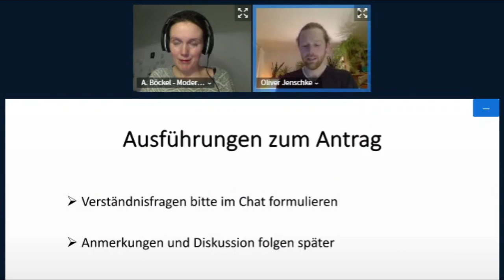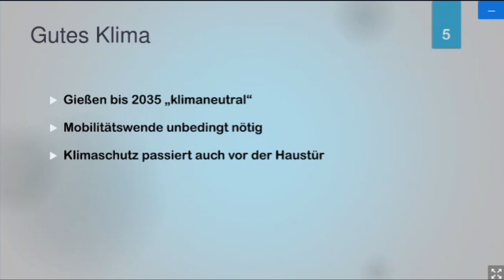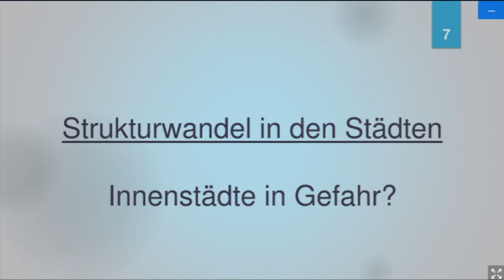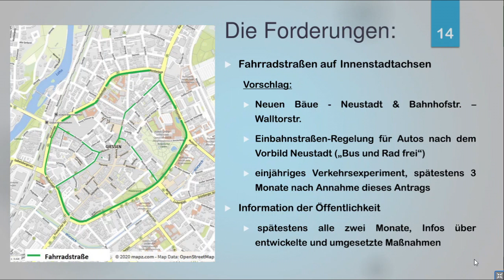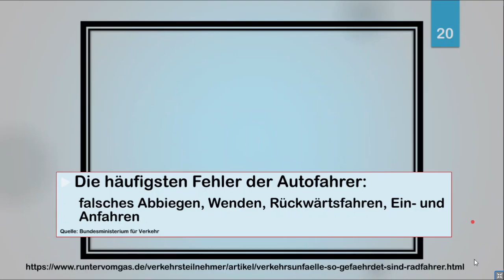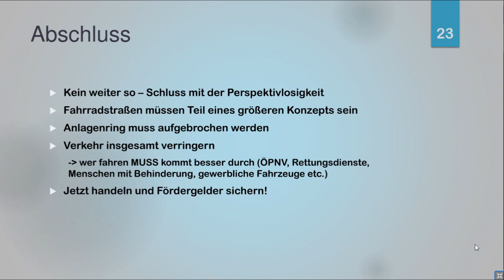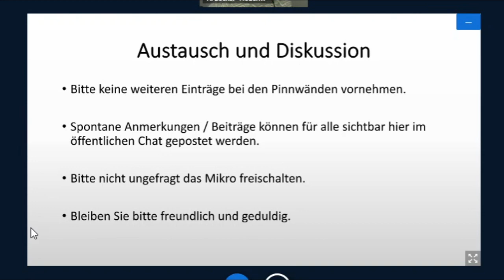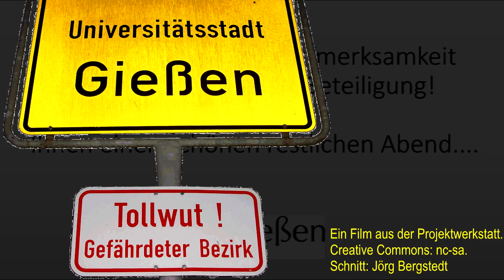Fahrradstraßen auf dem Anlagenring in Gießen: Die Präsentation zum Bürger*innenantrag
Aktive aus Gießener Verkehrswende-Initiativen haben im Herbst 2020 einen Bürger*innenantrag eingereicht, um die wichtigsten, auch im Verkehrswendeplan enthaltenen Fahrradstraßen der Innenstadt (innerer Anlagenring und Querungsachsen durch die City) endlich Wirklichkeit werden zu lassen. Es hatten bereits viele Aktionen für diese Vorschläge stattgefunden. Als die nötige Unterschriftenzahl zusammenkam und daher das Stadtparlament am 4.3.2021 über den Antrag abstimmen muss, setzte die Stadt eine Online-Bürger*innenversammlung an. Vor ungefähr 150 Zuschauenden präsentierte ein Verkehrswendeaktiver am 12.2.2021 die Vorschläge. Danach folgte eine Diskussion. Die Dokumentation zeigt die Präsentation, dann einen Beitrag aus Sicht von Busfahrerer*innen aus der Diskussion und das abschließende Plädoyer der Oberbürgermeisterin - erfreulich offensiv für den Antrag und die Schaffung der Fahrradstraßen.

Pläne und alle Vorschläge auf giessen-autofrei.siehe.website
Speziell zum Anlagenring: anlagenring.siehe.website
Ähnliche Pläne für Orte rund um Gießen:
 - Linden: suedkreis.siehe.website
 - Wiesecktal (Buseck, Reiskirchen, Grünberg): wiesecktal.siehe.website
Tipps und Infos zu Verkehrswende allgemein: verkehrswende.siehe.website

Geschnitten im Filmstudio der Projektwerkstatt (CreativeCommons).